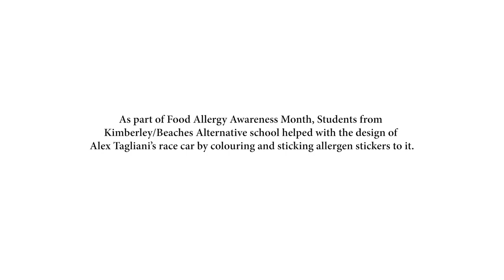Alex Tagliani kicks off Food Allergy Awareness Month at Kimberley/Beaches Alternative School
As part of Food Allergy Awareness Month, students from Kimberley/Beaches Alternative school in Toronto, ON helped with the design of Alex Tagliani's race car by colouring and sticking allergen stickers to it.

Join us in cheering on Alex at his first race of the season on Sunday, May 19th at the Canadian Tire Motorsport Park in Bowmanville, ON. Good luck Alex!